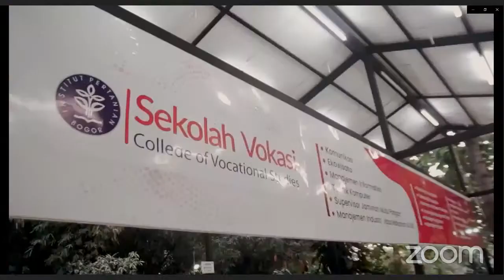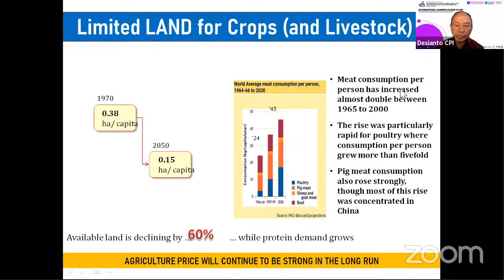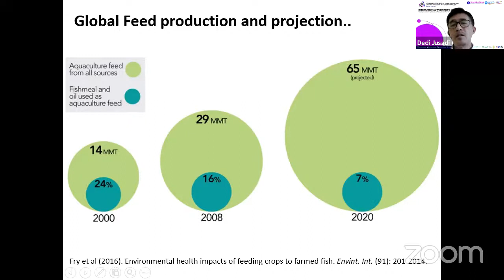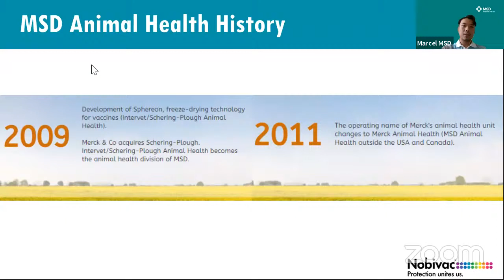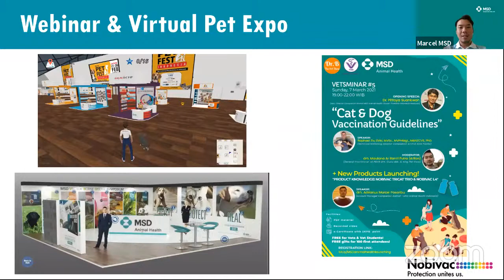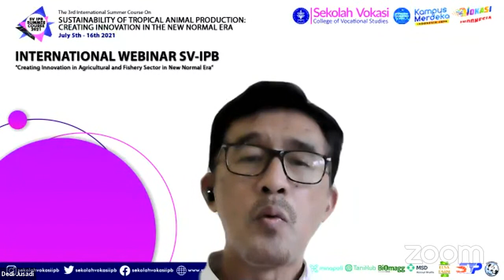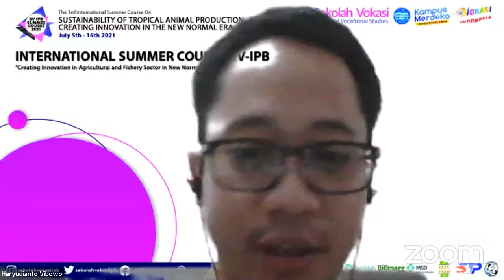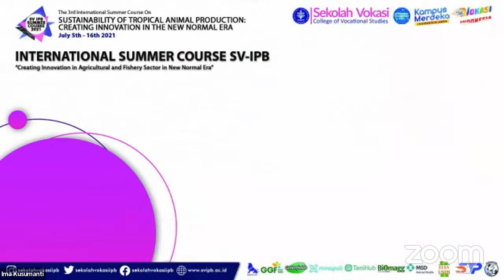Summer Course_Industries Panel Session 1